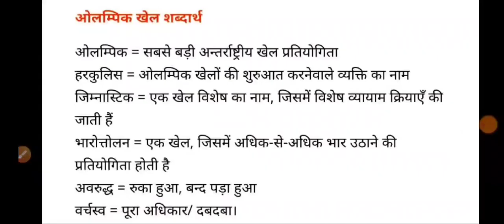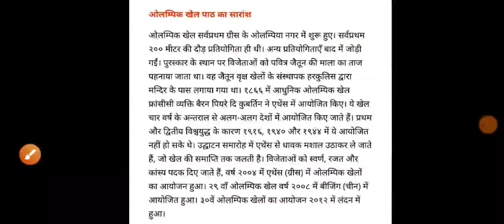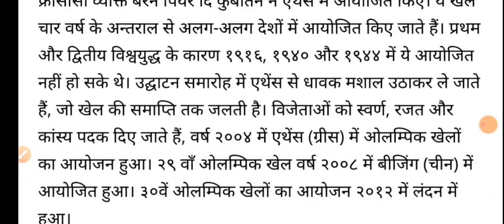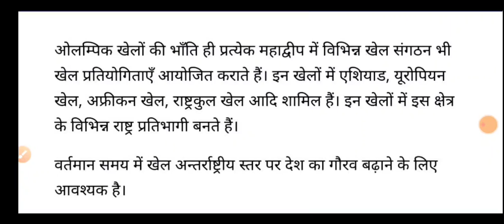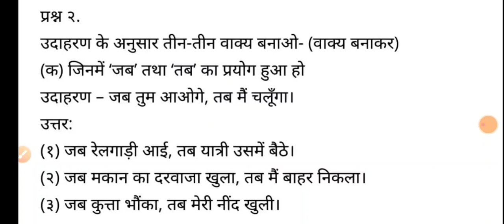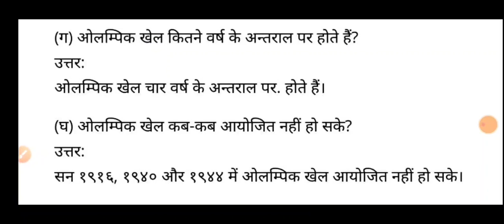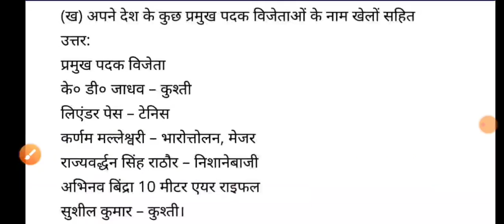Up Board class 5 ka Hindi।।पाठ 10 Olympic khel ।।सम्पूर्ण हल।।by sarvoday gurukul By Rajan sir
Up Board class 5 ka Hindi।।पाठ 9 katon me Rah Banate hai।।सम्पूर्ण हल।।by sarvoday gurukul Rajan sir